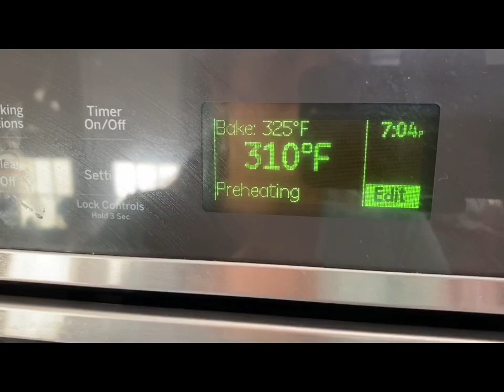Bánh ngói hạnh nhân ăn kiêng keto , lowcarb , das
Chào cả nhà, mình mới vừa trải nghiệm món bánh ngói hạnh nhân phiên bản dành cho những người ăn kiêng Keto, lowcarb, Das
Cả nhà mình tham khảo nha!
Đây là công thức mình dựa trên bánh thường của cô bếp nhà Annie Phan nha.
4 lòng trắng trứng gà
100 gam hạnh nhân lát
1/8 muỗng cà phê muối
75-80 gam đường kiêng ( mình dùng đường la Hán quả)
80 gam bơ
1/8  muỗng cà phê tinh dầu hạnh nhân( va ni)
1 muỗng cà phê xathan gum
Cách làm
Đánh bông lòng trắng trứng gà với muối, bơ( làm tan chảy)đường kiêng.Kế tiếp cho xathan gum đánh bông cứng, cho tinh dầu hạnh nhân đánh đều.Dùng muỗng cà phê múc trứng lên khay đã lót giấy nến( mình dùng tấm silicon) dàn mõng trứng , sau đó rắc hạnh nhân lát.
Nướng nhiệt độ 325 độ f ( khoảng 10-15 phút) thấy bánh vàng là được.Đem bánh ra khỏi lò , chờ bánh hơi nguội xíu, dùng cái xẹng lấy bánh ( phải có cái xẹng mới dễ lấy bánh nha.
Bánh giòn tan, thơm hạt hạnh nhân

Hello everyone, I just experienced the almond tile version for Keto dieters, lowcarb, Das
 My whole family referenced!
 This is my recipe based on the normal cake of Annie Phan's kitchen.
 4 egg whites
 100 grams of almond slices
 1/8 teaspoon salt
 75-80 grams of sugar (I use la Han fruit)
 80 grams of butter
 1/8 teaspoon almond oil (vanilla)
 1 tsp xathan gum
 Making
 Whip the egg whites with salt, butter (melt) the sugar, next, beat the hardened xathan gum, beat the almond oil evenly. Use a teaspoon to scoop the eggs on the tray lined with parchment paper  silicon wafers) spread the eggs, then sprinkle almond slices.
 Bake at 325 degrees Fahrenheit (about 10-15 minutes) and see the yellow cake. Take the cake out of the oven, wait for the cake to cool slightly, use the cake to get the cake (it must be easy to get the cake.
 Crispy, pineapple almond crackers